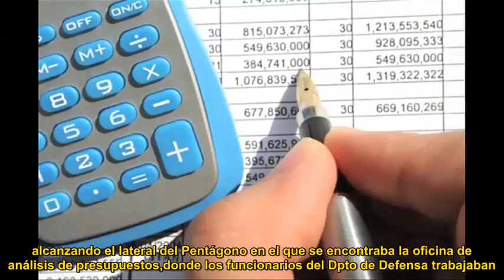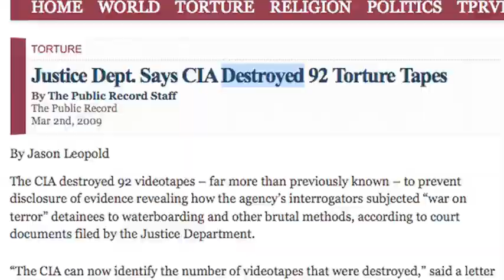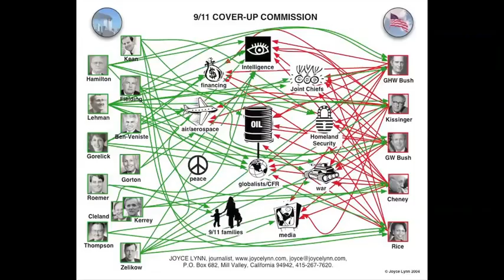9-11 Conspiracy in 5 minutes, Must see, Was 9/11 an inside job? Guess we will never know.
9-11 Conspiracy in 5 minutes, Must see, Was 9/11 an inside job? Guess we will never know.